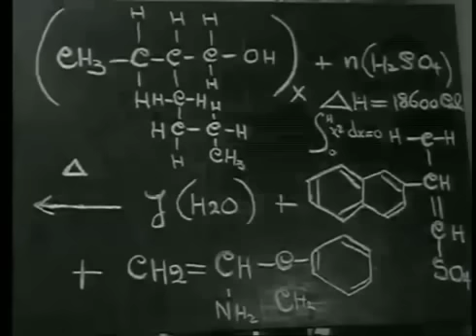AQUI MI CHU, AQUI MI CHU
CANTINFLAS EN LA PELICULA DE, EL SUPER SABIO